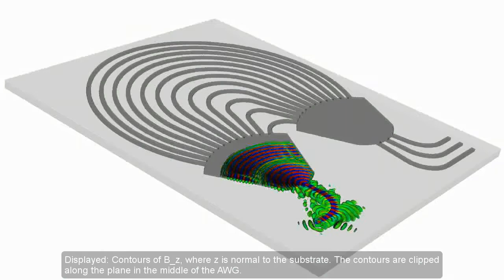Arrayed Waveguide Grating Simulated in Demultiplexing Mode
The AWG simulation visualization was performed using Tech-X VSim for Photonics.

In the VSim simulation, the fundamental mode is launched using a unidirectional wave launcher. Matching Absorbing Layers prevent reflections from simulation boundary. B_z is displayed in this visualization. The wave is coupled to the ring and next to the second waveguide.